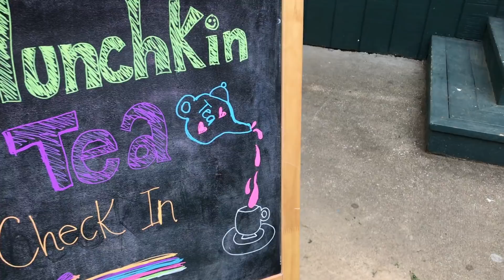I Was on TV!! End of Summer Vlog 2018 | Wizard of OZ | Princess Ella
Hey guys, so if you have been watching my channel for awhile you know I always do ballet under the stars when my summer is over. This year we got to do The Wizard of OZ. I was the scared lion, cc was the scarecrow and my other friend from dance EK was Dorothy. You will also get to see a clip of Play doh girl from Fun Factory. I even got to slip in a little shopping haul from Pink when they had the pink friday sale.I got to be on TV for the first time ever, so that was different.
xoxo
Ella

princess ella's world
3070 Lakecrest circle suite 400-264

my musical.ly is
ella_dancer_32